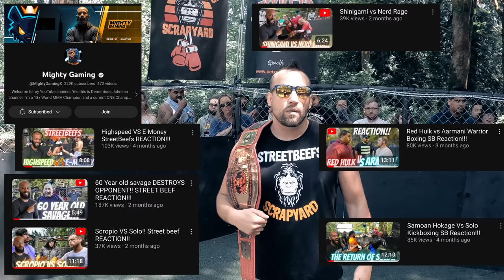The most EPIC Backyard Muay Thai Title Fight!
Epic Tan vs Nordic Use

Quality Backyard MMA, Boxing, BJJ and Kickboxing - hosted by Firechicken
Best Fights of 2023

ALL STUNTS AND MATCHES ARE FILMED IN A CONTROLLED ENVIRONMENT WITH SAFETY BEING THE MOST IMPORTANT FACTOR.

OUR MATCHES ARE 100% LEGAL. ALL PARTICIPANTS MUST BE 18 OR OLDER. Welcome to the Scrapyard! We are a LEGAL backyard Fight organization Located in the Pacific Northwest. We Are a Branch of the largest fight organization in the country, STREETBEEFS. The Scrapyard was created in 2020 by "Firechicken", a former Amateur MMA fighter, Wrestling coach, and Boxer. The main branch of STREETBEEFS was created in 2008 by Chris Wilmore aka Scarface. Streetbeefs as a concept was created in order to stop street violence with it's "Guns down, Gloves up" movement. The Scrapyard holds monthly fights in our Pacific northwest location. No money is involved in any way, we do not pay fighters or charge any sort of admission to our events. We aim to give people a place to start their combat sports journey, meet people, solve beefs, or just test out their abilities.

All sign ups are done on our facebook group only